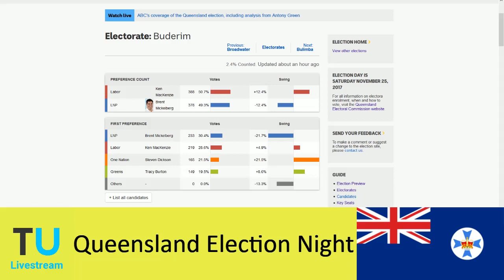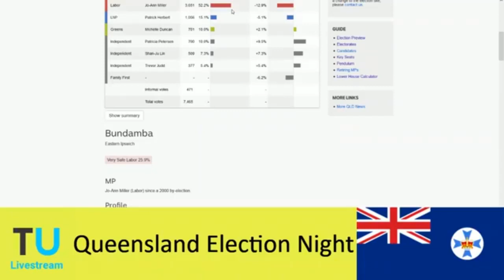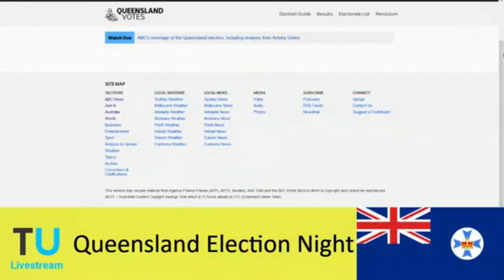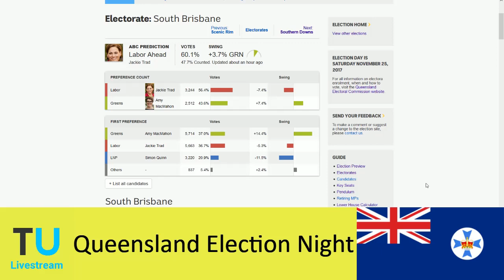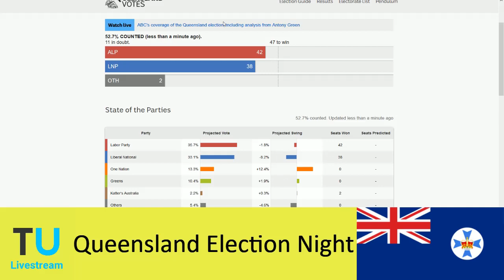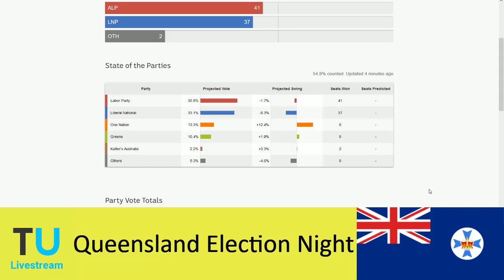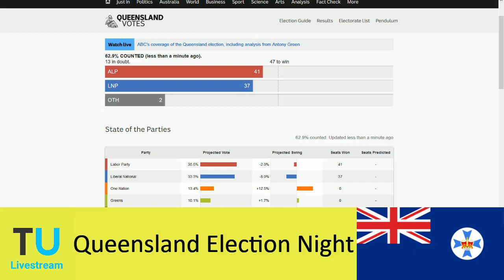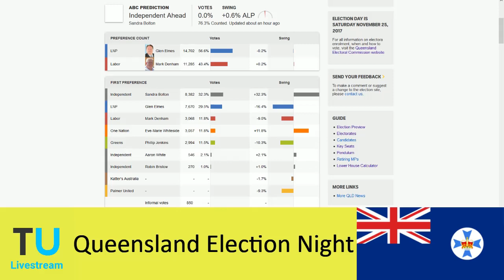The Unshackled’s Queensland Election Night Livestream - Saturday 25th November 2017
Stay up to date with our twitter The Unshackled offered an alternative analysis on Queensland Election Night on Saturday 25th November 2017 that was broadcast live on Facebook. It began at 6pm AEDT and continued until Premier Annastacia Palaszczuk gave a qualified victory speech concluding at 11.30pm AEDT . An edited version of the livestream is now available on YouTube.

Part of the panel throughout the evening was Editor in Chief of The Unshackled Tim Wilms, Stephen Cable from the Cable Critique and LibertyWorks, Unshackled Contributor Jacob Watts and Michael Francis Smyth who worked on the campaign of Independent Saraya Beric in Mermaid Beach, and Neil Symes from One Nation in Mansfield.

As well as looking at the results as they came in all the panelists offered their opinion on what the results meant at both a state and federal level as well as an assessment of the campaigns and messaging of all the parties contesting the election.